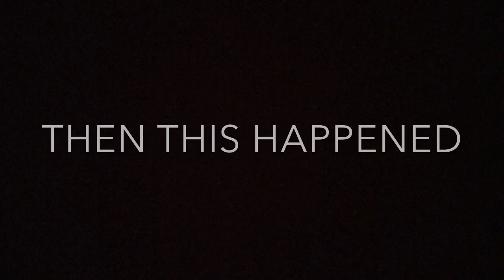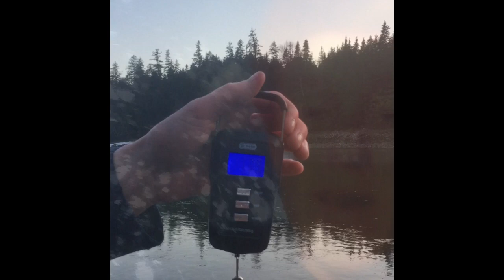Skeena Spring Steelhead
Full of steelhead action